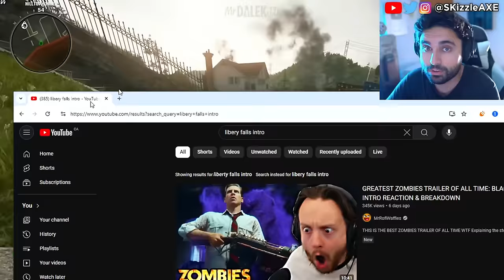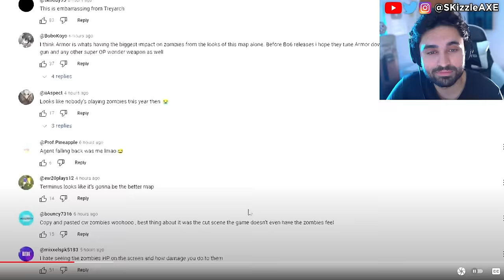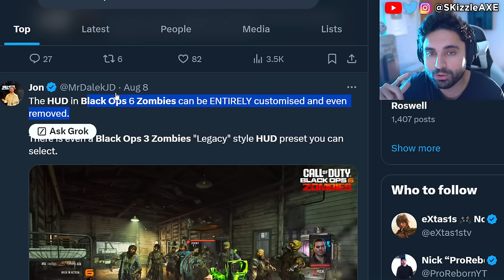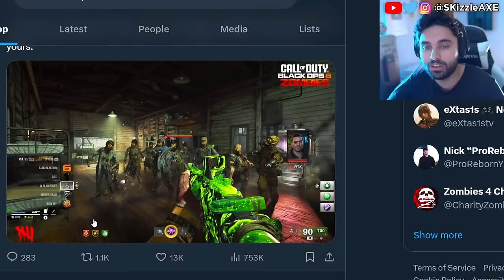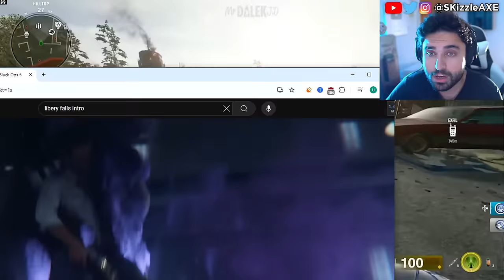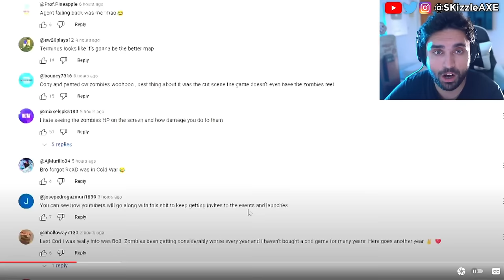NEW BO6 ZOMBIES Gameplay is a DISASTER 😵 (SADLY it's True) Black Ops 6 Zombies, COD Warzone PS5 Xbox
We had Black Ops 6 gameplay leaked online the other day but Treyarch & Activision revealed the official Black Ops 6 zombies gameplay as well as the Black Ops 6 gameplay for Multiplayer. Yes we got our first look at Black Ops 6 zombies. Somebody got to play Call of Duty Black Ops 6 early and that's how he leaked the BO6 gameplay from the Black Ops 6 multiplayer Beta. I also covered news on DrDisrespect, MrBeast, Kris Tyson, Penguinz and Asmongold in the last video. Call of Duty also got hit with woke disaster and Activision revealed Black Ops 6. PlayStation revealed Concord and Silent Hill 2 during State of Play but apparently it's woke. Insomniac Games calling for more representation in Marvel Wolverine game. Stellar Blade Releases UNCENSORED Outfits After Gamers Fight Back | Woke Games Journalists Are MAD. Asmongold is getting some heat because of Assassin's Creed Shadows.